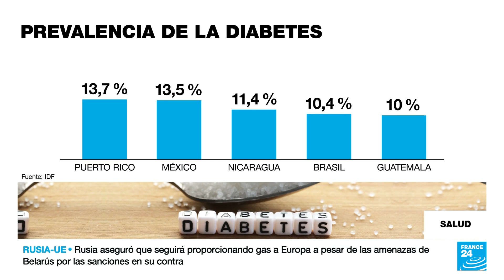La mitad de los diabéticos en América Latina no tienen acceso a insulina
La diabetes es la sexta causa de defunciones en la región latinoamericana. Además de falta de información y de hábitos poco saludables, América Latina sufre un déficit estructural de recursos para los diagnósticos y el tratamiento de la diabetes. De hecho, el 39% de los enfermos vive sin haber recibido un diagnóstico, y más de la mitad tiene la diabetes descontrolada.